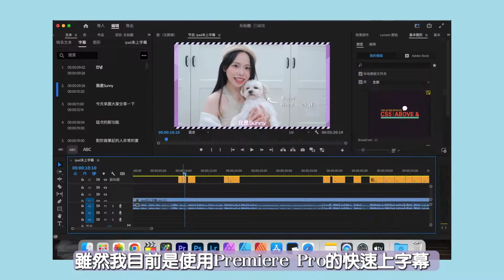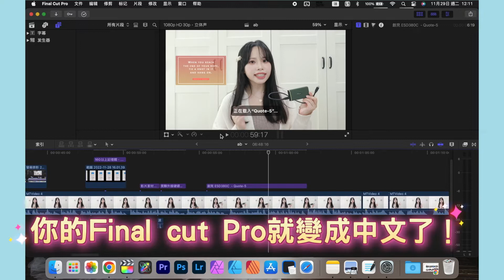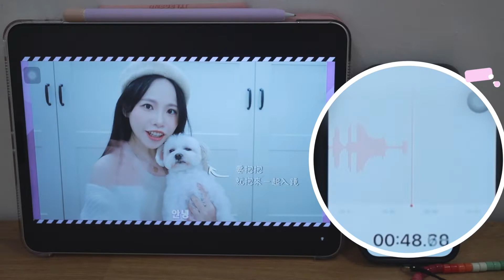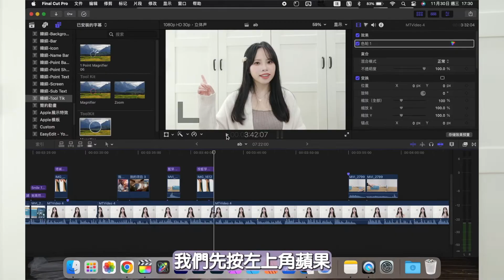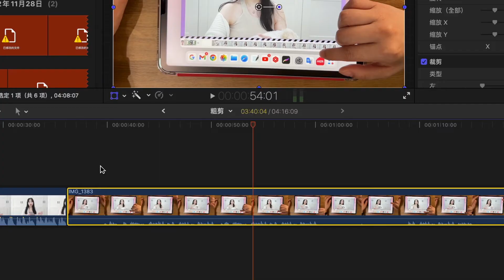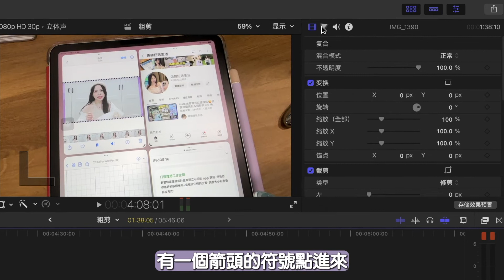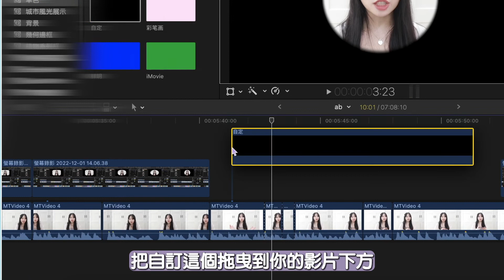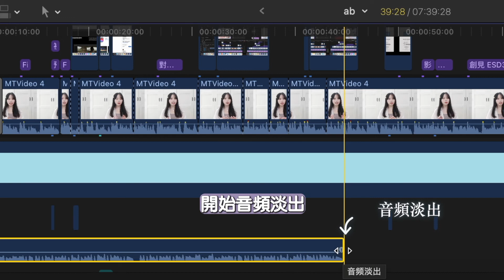快速上手Final Cut Pro新手教學＆剪片設備HOW I EDIT MY VIDEOS Feat.BenQ treVolo U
BenQ treVolo U 產品詳情頁:
我的日常＆踩點＆寵物
👩🏻‍💻我的Instagram
📷拍攝器材:CanonM50Mark2、iPhone14Pro
🎤收音麥克風：RODE、iPhone14Pro
剪輯軟體: Final cut pro、Premiere